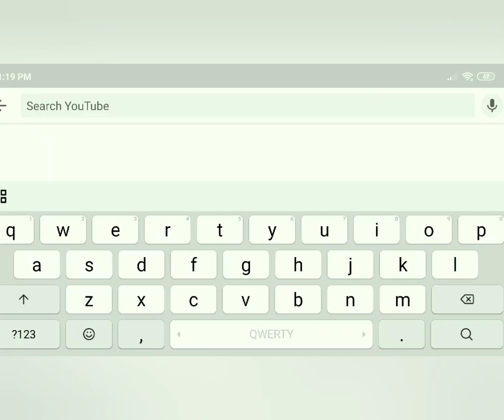Instant Vegetable Pulav | Lunch box recipe | Flavoured rice | Veg pulao | Veg biryani | Rice recipes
Vegetable pulao or veg pulav is spicy rice dish prepared with rice and lot of vegetables, its healthy and tasty.
There are so many variations and flavoured pulav recipes, it is perfect for lunch boxes.
Its can be served with pickle and raita.